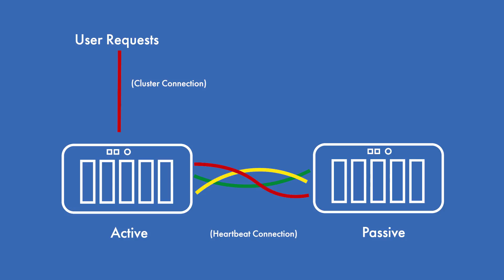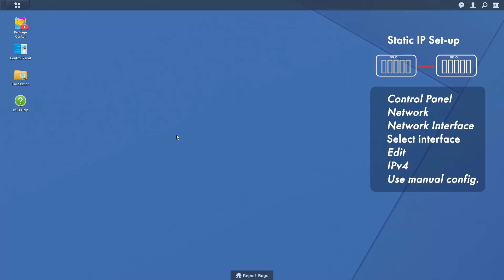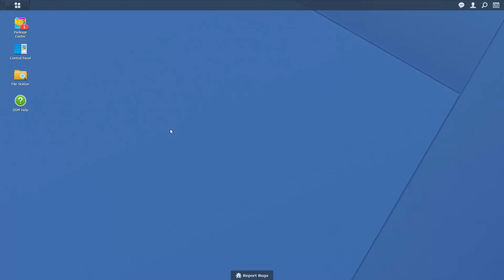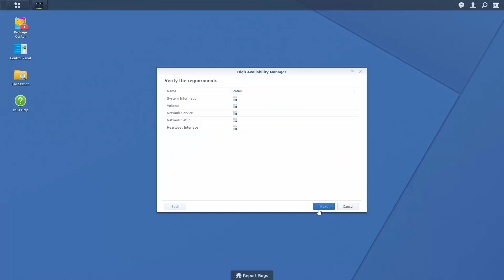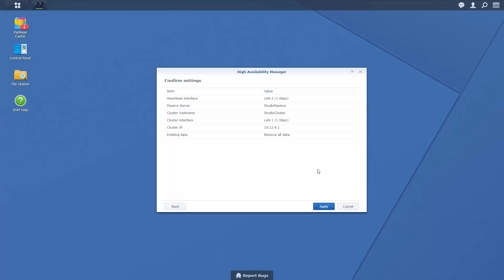How to Maximize Uptime with a High-Availability Cluster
With Synology High Availability a failover is automatically performed if your system is not operating normally, rapidly restoring access to data and reducing the cost of unplanned downtime.

This video will show how to set-up a high-availbility cluster using two DS1517+ devices and Synology High-Availability Manager.

To learn more about getting the most of your Synology NAS, as well as our other great products,